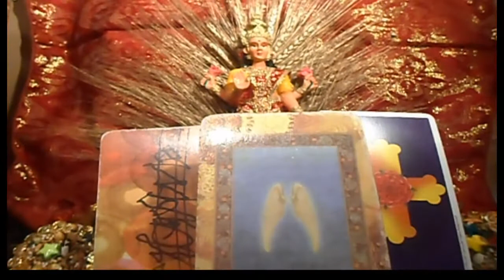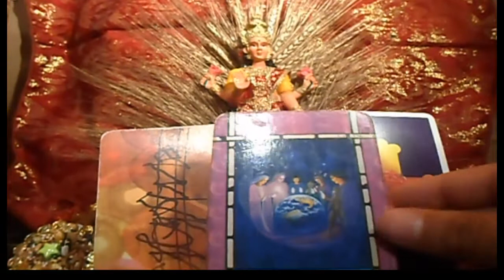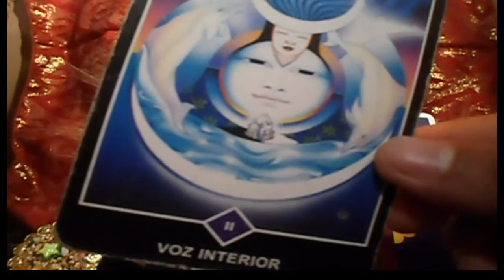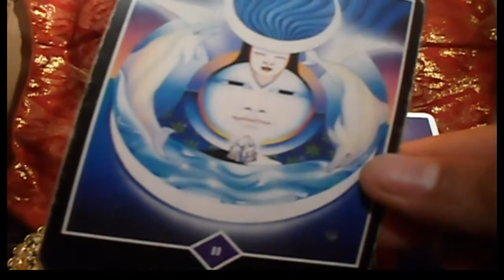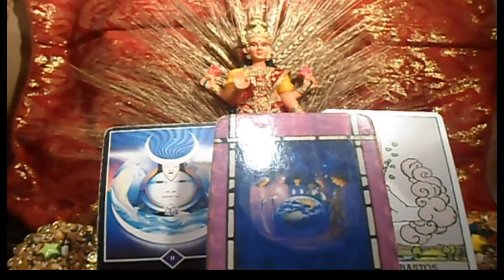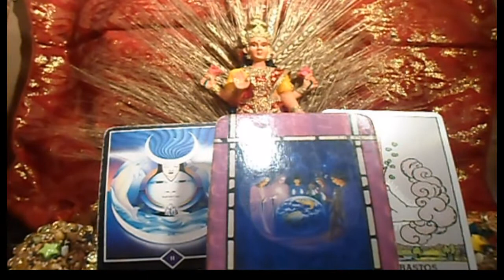LEO - Horóscopo semanal - del 23 al 29 de Abril - Tienda Esotérica lanza de luz - URIEL